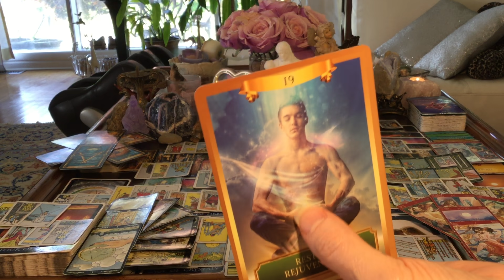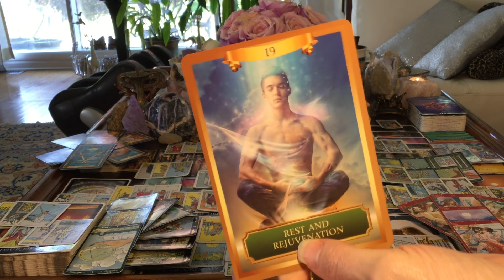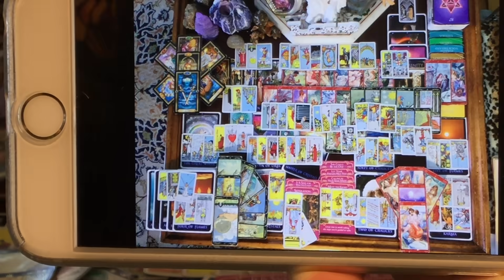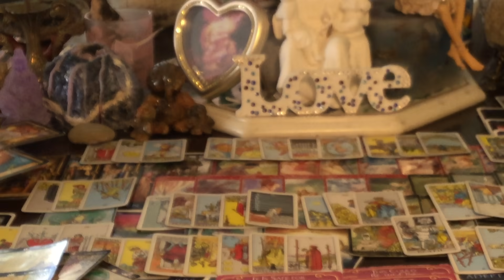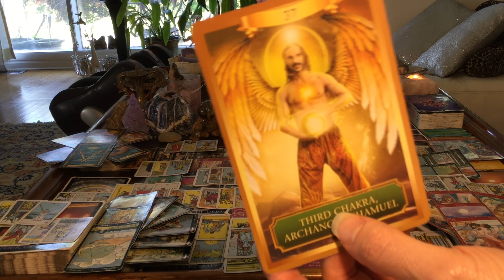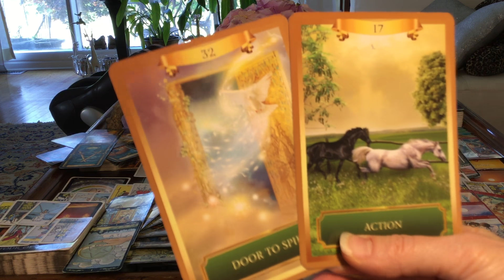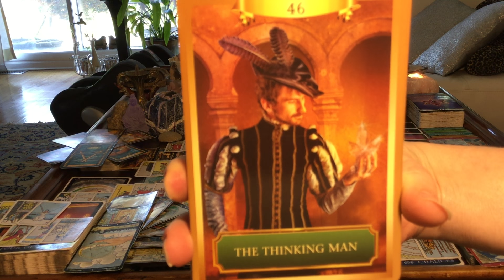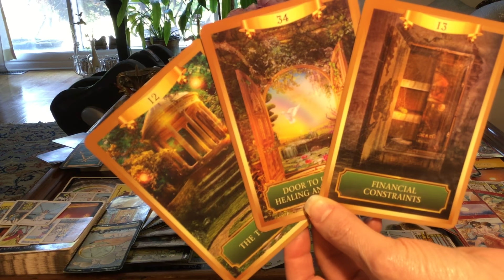TWIN FLAME Divine Masculine Full Moon Came in Like a Wrecking Ball! 5/07/2020